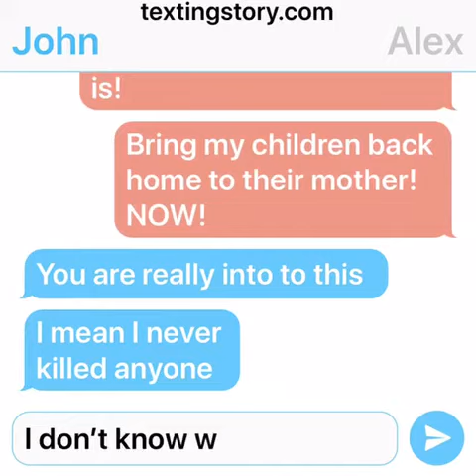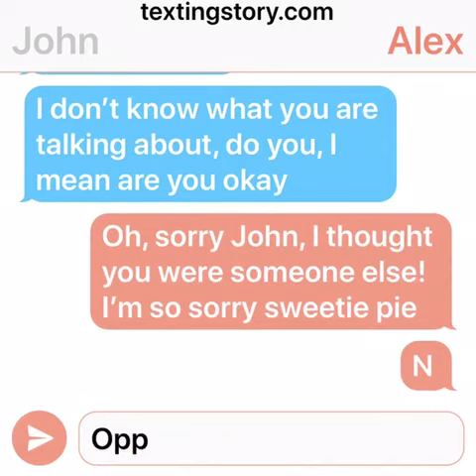My First TextingStory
This is my first story that I wrote using TextingStory.com